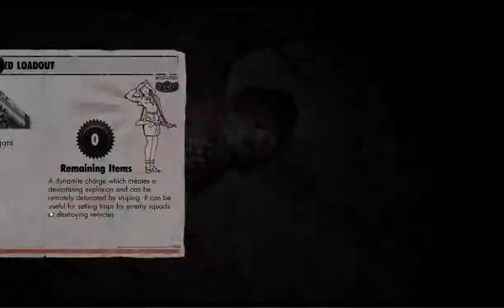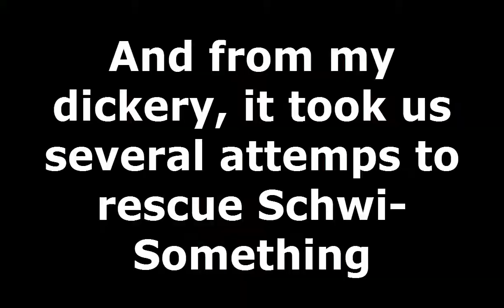Fast Times at Sniper High pt 3: Sniper Elite V2 w/ Ao2Gaming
Joey and James must go on a daring adventure to save Schwi-Something. Will they prevail or loose to the Germans and Russians